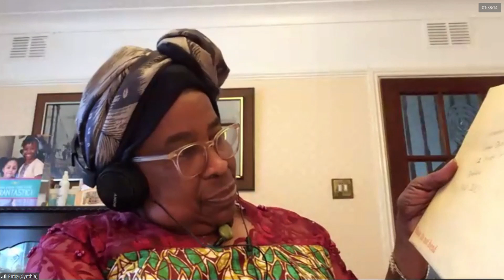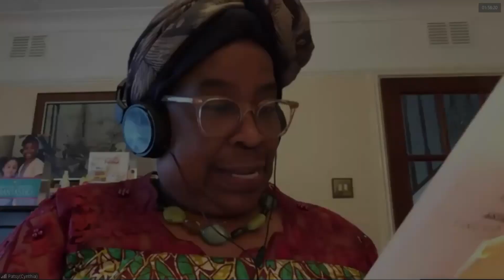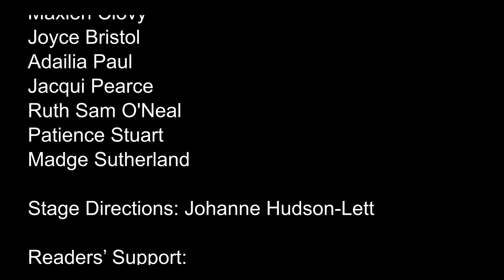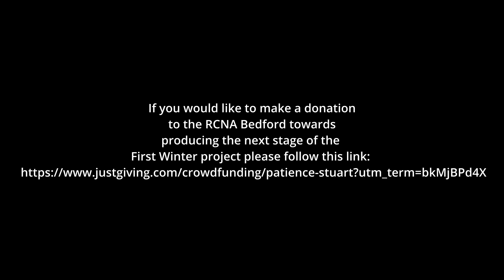First Winter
The Retired Caribbean Nurses’ Association (Bedford) has been awarded an Arts Council England grant to commission playwright Yasmin Joseph to write a play inspired by their stories of living and working in the UK.

This is a rehearsed reading of the play, read by the nurses themselves.

Starting in the Caribbean, First Winter follows the story of three ambitious women who travel to England to work in the NHS. When they arrive in the UK they are struck by cultural differences, the challenges of a nursing career,
and what it means to be black in post-war Britain.